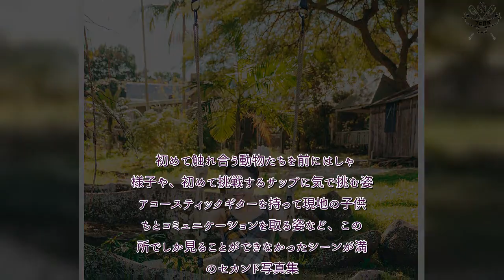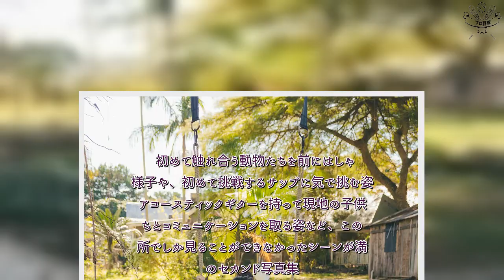H91- 田中美久、デジタル写真集『もっと、気ままに。』配信スタート！ 令和最高峰の美ボディが際立つカット満載